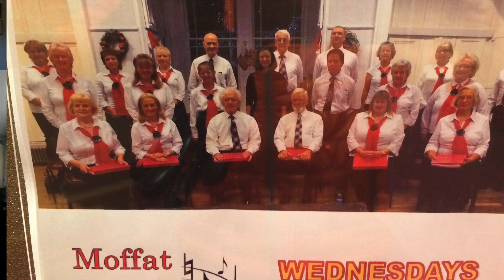Moffat Theatre Choir Spring Concert Song 1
Moffat's Musical Virtual Holiday Welcome Message. Join us as we sing our way around the world. Our first song is a song of hope for a brighter future and being able to be together again.